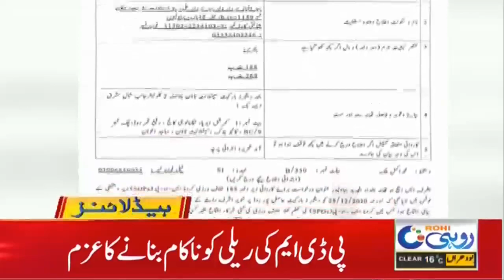Govt Big Good News For South Punjab People | 7pm News Headlines | 2 Jan 2021 | Rohi